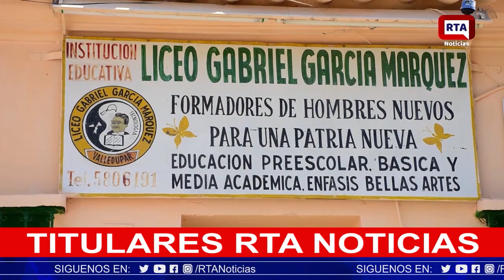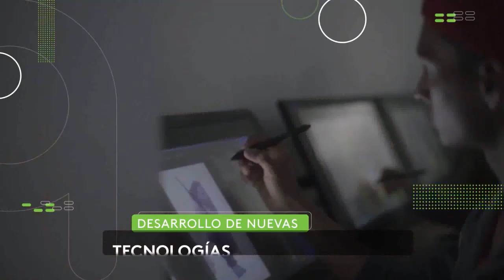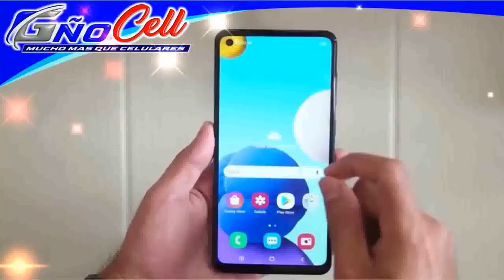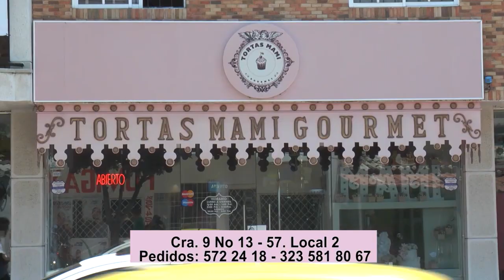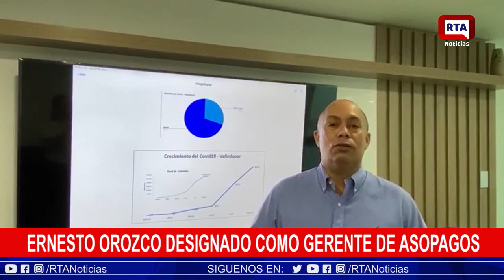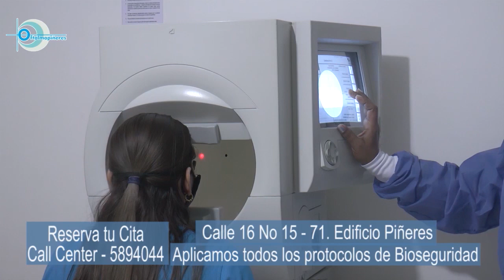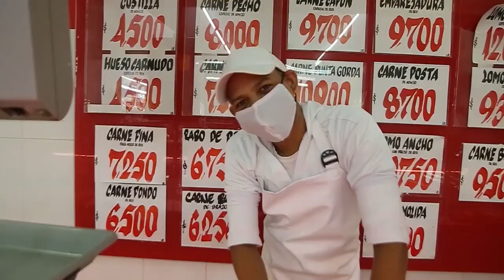RTA NOTICIAS 5 DE FEBRERO 2021